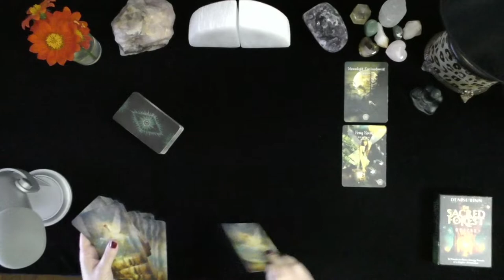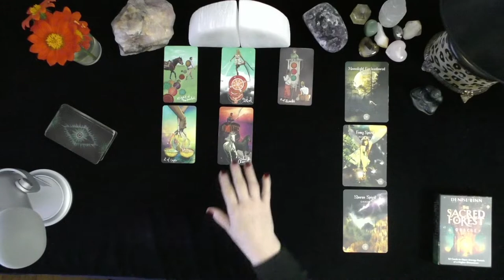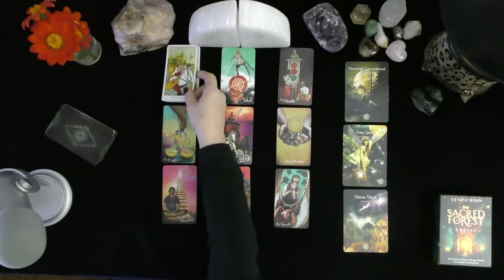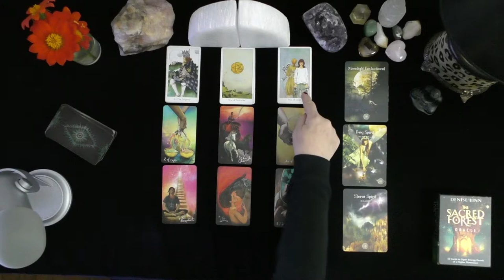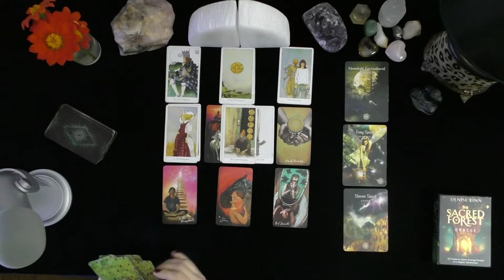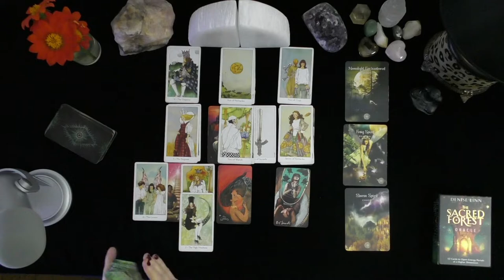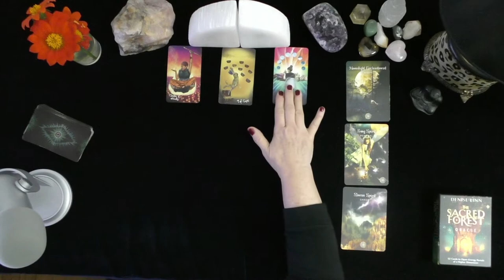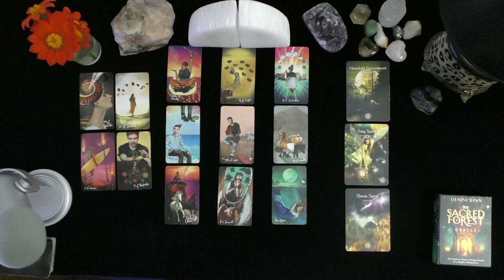PISCES~SEXY DEDICATED SOULMATE ARRIVES WITH A GUARDIAN ANGEL!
DONNA WILDER-HART
5 INDEPENDENTLY VETTED READINGS SINCE 2007